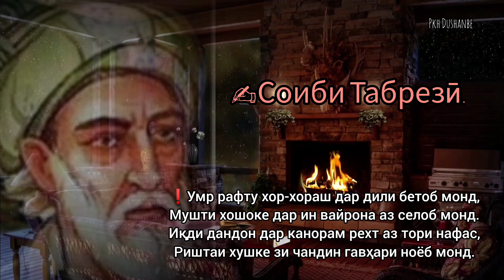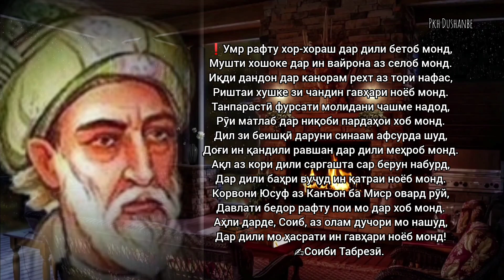Мирзо Муҳаммадалии Соиб — яке аз симоҳои барҷастаи адабиёти асри XVII.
Мирзо Муҳаммадалии Соиб — яке аз симоҳои барҷастаи адабиёти асри XVII буда, бо маҳсули гаронбаҳои адабӣ ва фикру андешаҳои баланди пешқадамонаи худ дар таърихи адабиёти ин аҳд ва давраҳои минбаъда мақоми шоиста дорад.